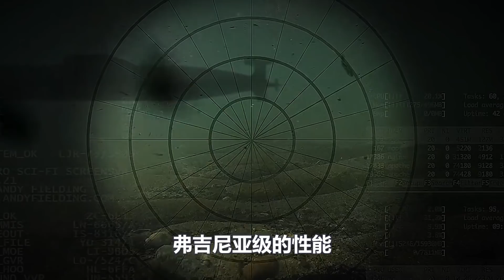今天上午！096核潜艇出世，携带6发超级巨浪3导弹，西方媒体称比轰20还强，代替东风41的现有威慑力